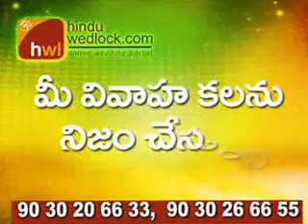Free Telugu Reddy Matrimony Profiles: Jonnalagadda Jyothi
DESCRIPTION: Free Telugu Reddy Matrimony Profiles dated 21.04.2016 by Jonnalagadda Jyothi
GRAB. GRAB. GRAB. GRAB. "EXCELLENT OPPORTUNITY FOR OUR FREE TELUGU REDDY MATRIMONY CUSTOMERS"

"AVAIL DISCOUNTS ON INSTANT MARRIAGE AND PREMIUM MARRIAGE MEMBERSHIPS"

Also watch Gemini Movies every Thursday to Monday at 06.00 and 06.30 AM for Spiritual Discourses by Smt. Jonnalagadda Jyothi.